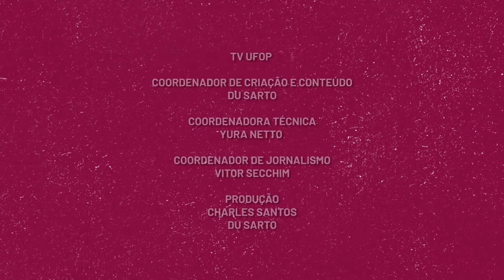TV UFOP 9 ANOS | História da TV UFOP - Thiago Meira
No quarto vídeo da série que conta um pouco sobre a trajetória da TV UFOP nesses 9 anos no ar, o ator e educador, Thiago Meira, conta como foi desenvolver diferentes trabalhos na TV UFOP e acompanhar o desenvolvimento da linguagem audiovisual que caracteriza nossas produções.